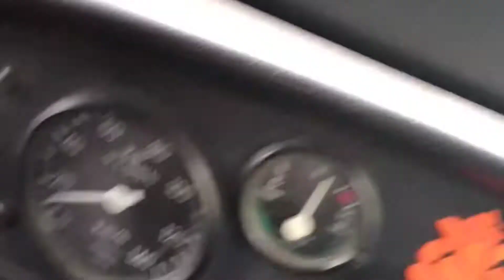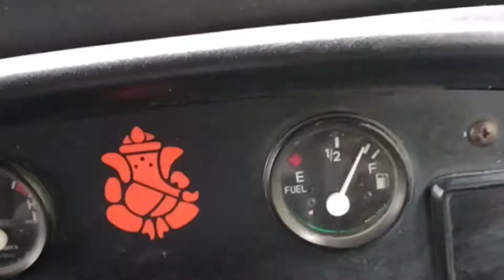കണ്ണ് ചിമ്മാത്ത യാത്ര